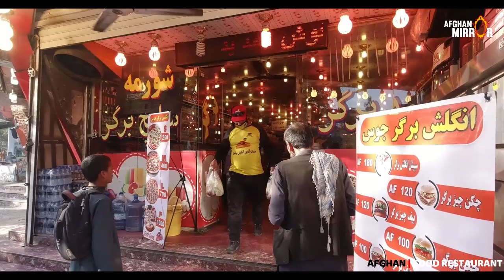Afghan Restaurant food | Kabul City | 2020 | HD